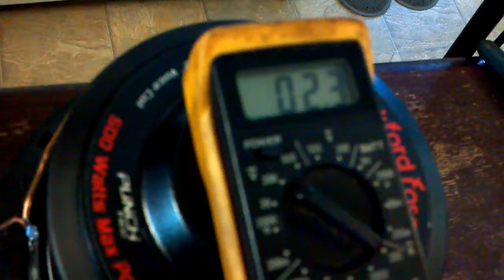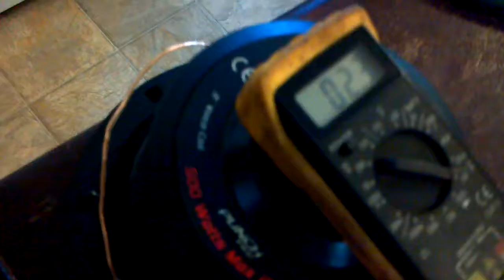4ohms to 2ohms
After wiring them 3 different ways,I got it thanks to Scott